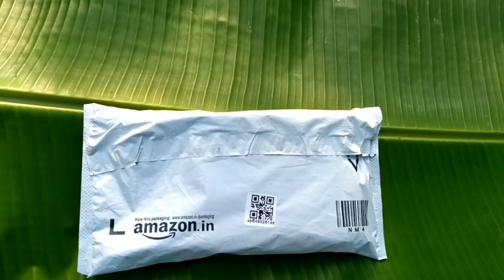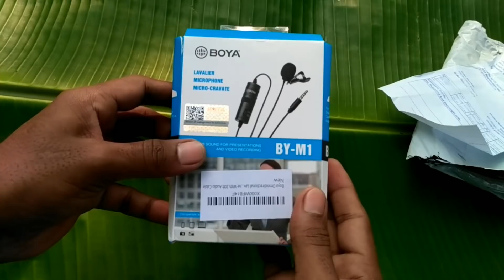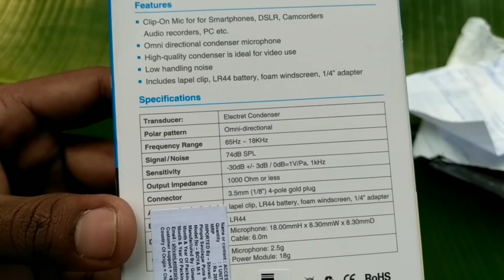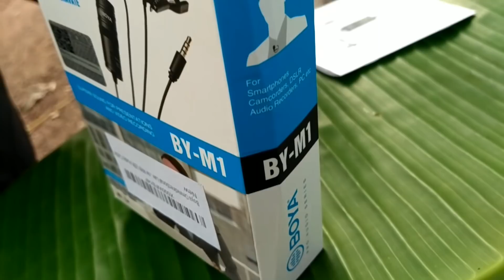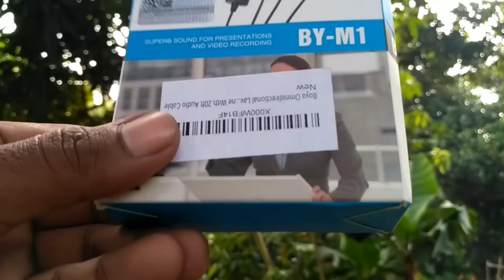My first microphone from YouTube earning 🔥|| Boya By-M1 unboxing & review || SahooTechnical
🔴Boya By-m1⏩